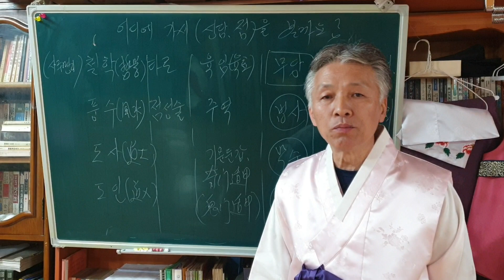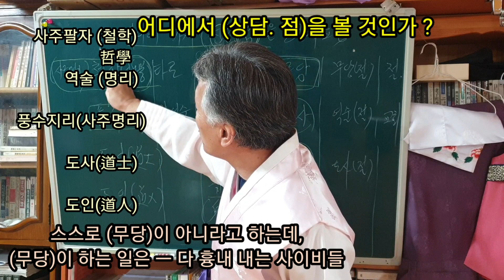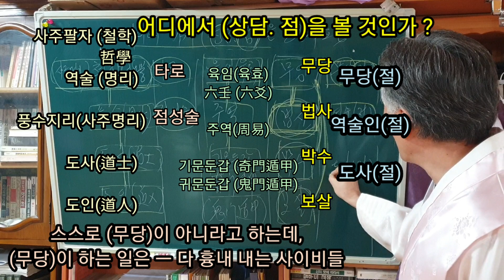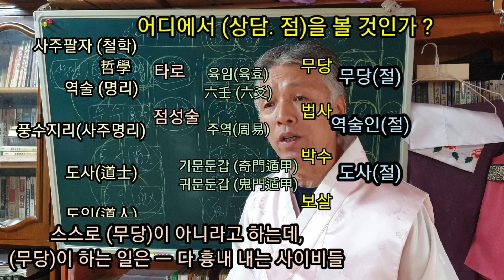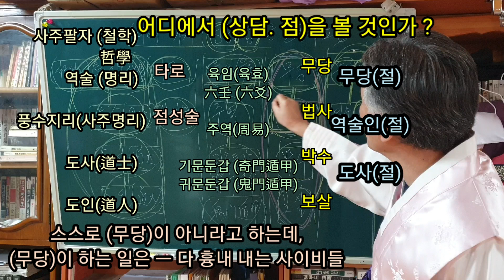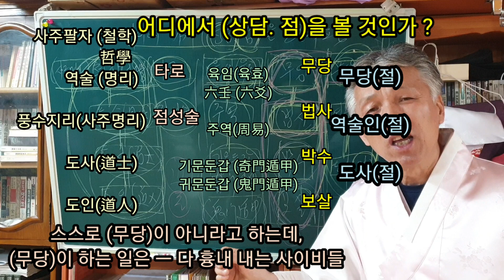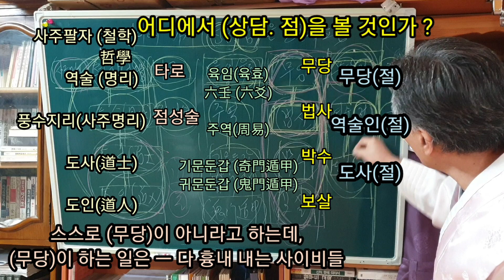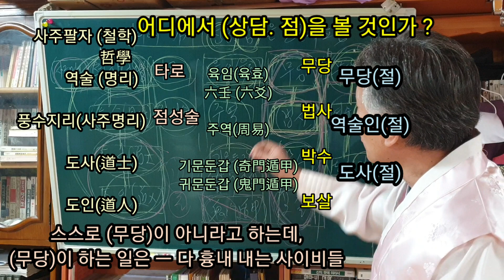(점)을.보러.갈때(진짜무당.가짜무당.사이비무당)(역술인인데.무당이라는.가짜)..(나는.무당이 절대 아니라는 가짜들)